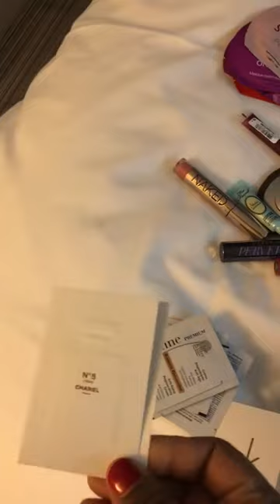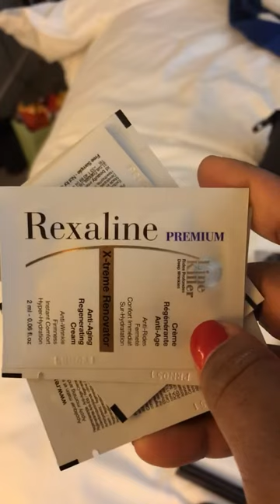Super random. Our hotel room in Paris Sephora and LV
All things girl